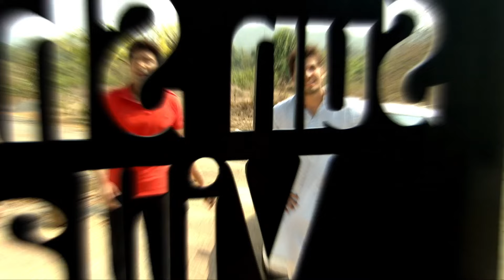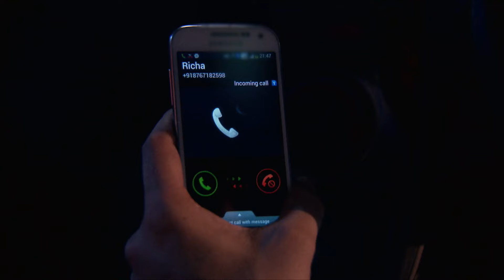आत्मा क्यों कर रही है शादी सुदा जोड़ों पर हमला? | Aahat | Aahat New Episode | Ghost | Scary Video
AahatS6

Episode: 40